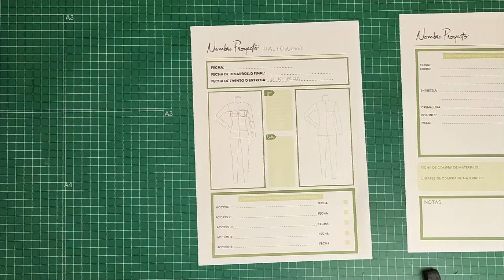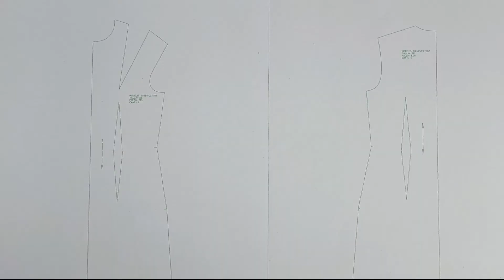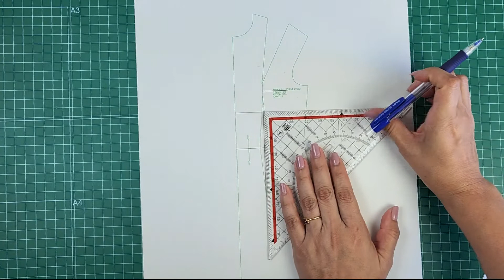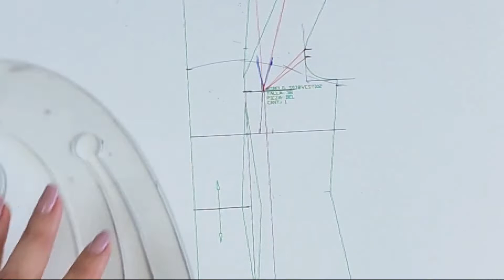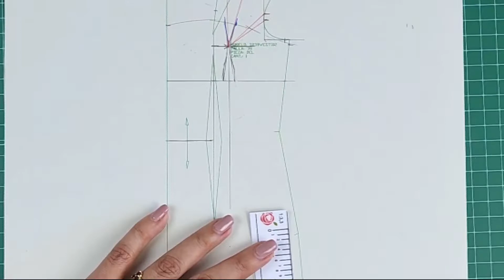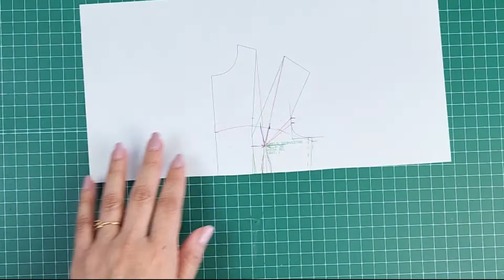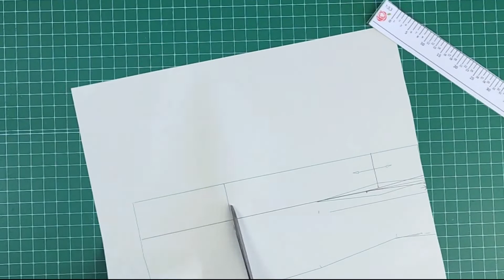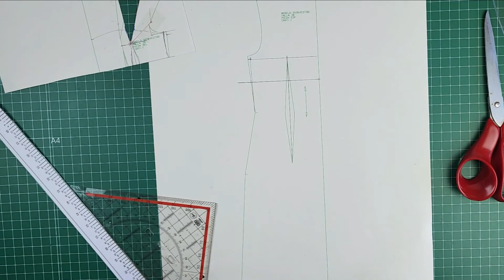Vestido para Halloween '22 con mucho Estilo 👗 Patronaje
En 3 Pasos vas a aprender el desarrollo del Patrón de este vestidazo inspirado en las tendencias de Otoño 22. Let's Patronaje
link de descarga:👇👇👇

si quieres descargarte GRATIS La Plantilla Nuevo Proyecto claro que siii te ayudará muchiísimo!
Te deseo un hermoso inicio en este oficio, que un día deje de ser un hobby y pase a ser tu pasión y si lo deseas hasta ¡¡¡tu negocio!!!

Que te vendrá de maravilla para complementar este video.

¡Que bonita te ves cuando vistes de ti!